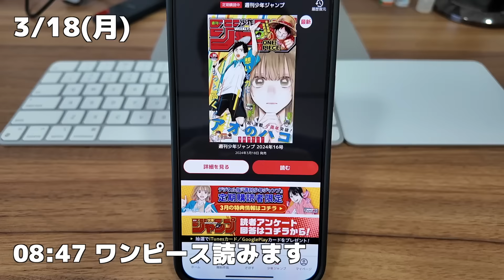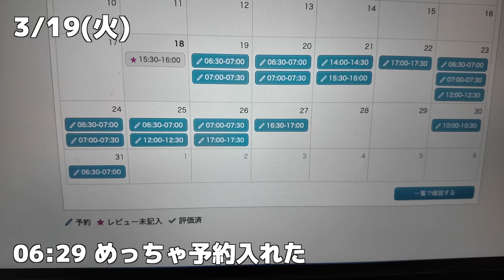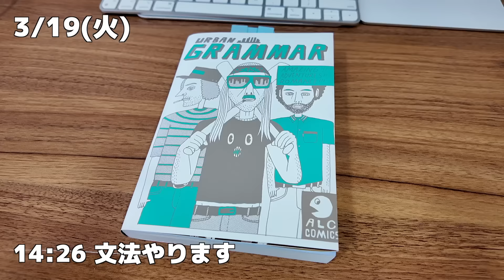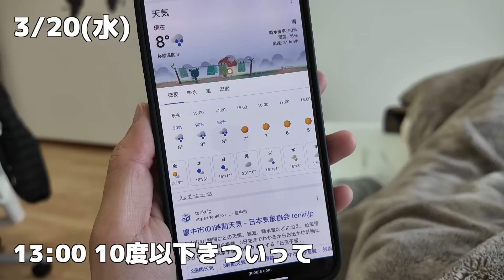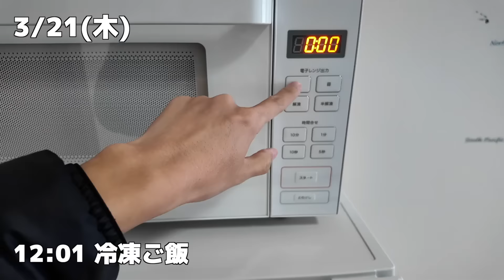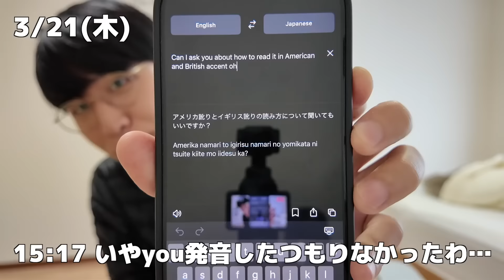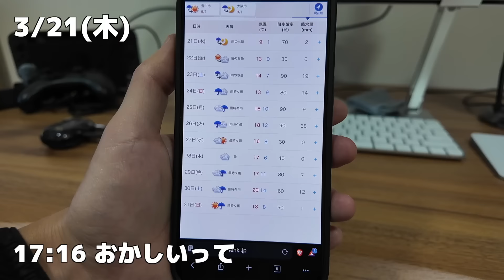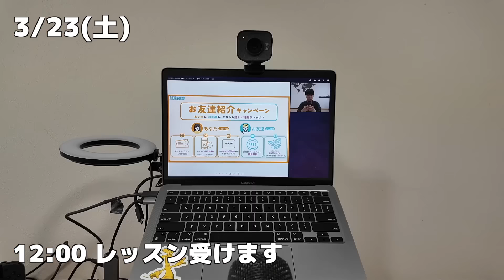30代独身男の1週間/日常/VLOG/購入品紹介【Vol.180】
■X